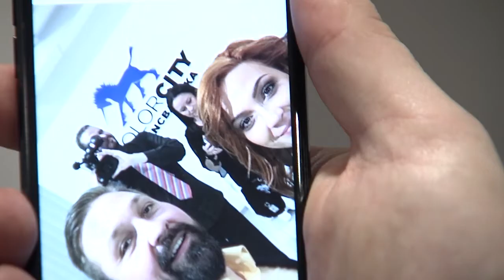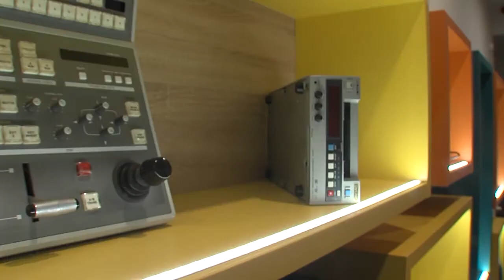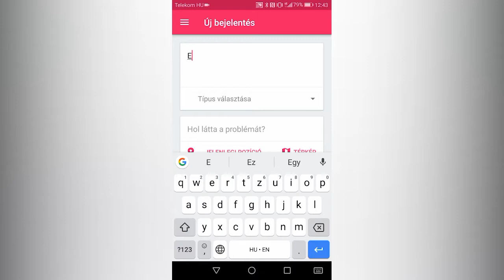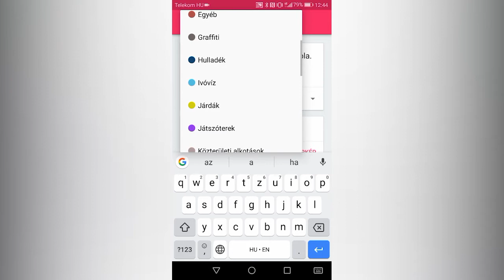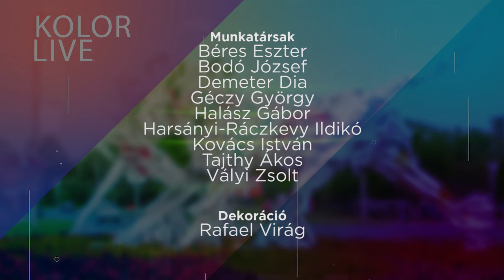KOLORTV - KOLORLIVE -2017.11.28.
A KOLORTV "KOLORLIVE" c. műsorának első adása, 2018. november 28-án